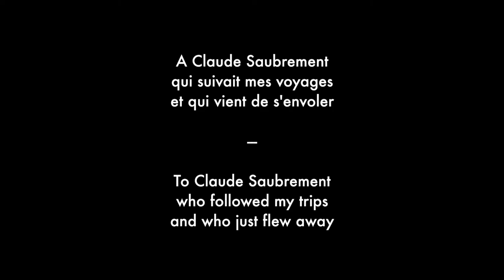PHILIPPINES: BOAT TOURS IN EL NIDO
Spending the second week in Palawan and Busuanga Islands. Episode full of adventures!!

Song 1: Donnalyn Bartolome
Song 2: James Reid